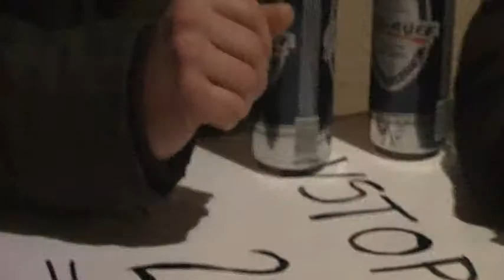Koncert na Keglbanu - Bedarije 1